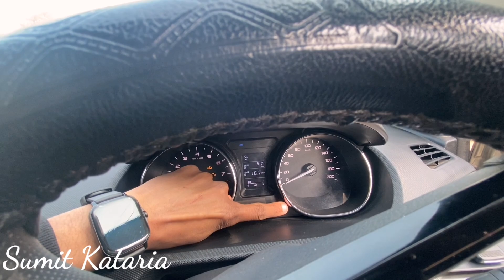My Tata tigor Positive Points 👌||खरीदने से पहले जरूर देखना.😯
My Tata Tigor XZ plus Positive Points 👌